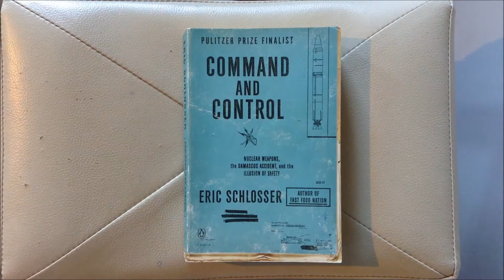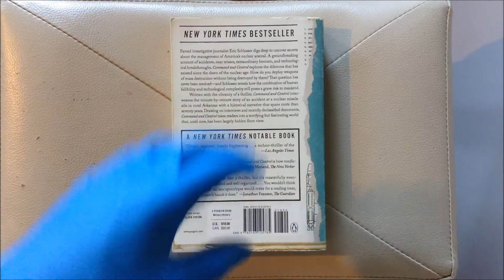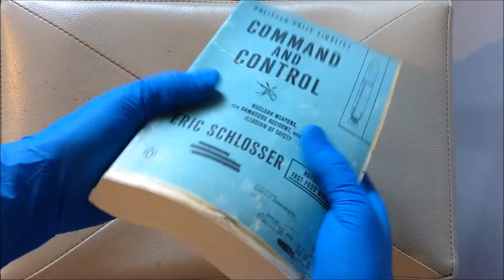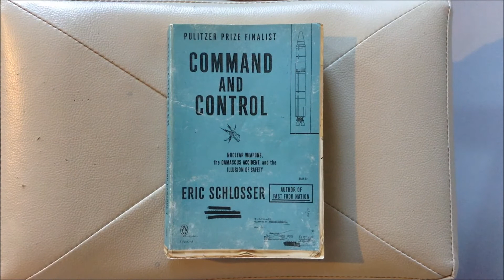Richard reviews book "Command and Control" by Eric Schlosser